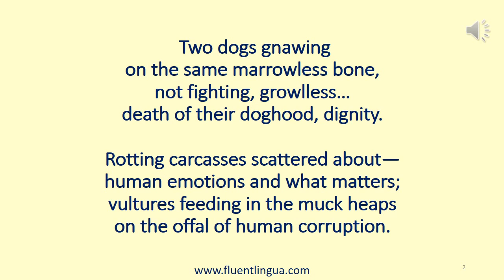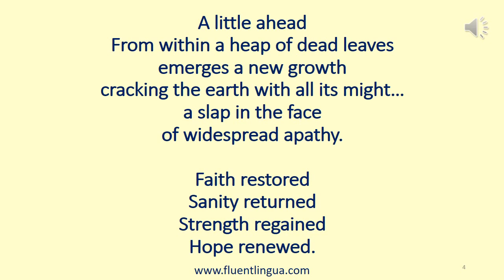Down the Pandemonic Road presented by Rakesh Jagtiani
Dear everyone,

Sometimes some ordinary experiences give birth to astonishing ideas and expressions. Something similar happened with me about a month ago. While walking home in the evening, I saw two feeble dogs lazily chewing on something that looked like a non-juicy bone. The same day in the morning, I had read in the paper all kinds of negativity—deaths, corruption, black marketeering in medicines, political drama, and what not. Luckily, just before I reached our apartment building, I saw something interesting on the roadside—a tiny plant with shiny, dark green leaves on the upper surface and light green underneath. The sight just stopped the world for me for a few moments. Upon returning home, I scribbled a note, as is my wont. I sent it to my Guru Dr Sudhakar Marathe. He suggested a few additions and modifications. In fact, that transformed my garbled “note” into a “poem”, something that I can dare share. ;-)

Please click the link given below this message to read my 26-line poem. I don’t think it will take more than 2 minutes to read it. And, do please share your views in the comment box.

Happy Reading!

Best wishes,
Dharmendra

Down the Pandemonic Road

Two dogs gnawing
on the same marrowless bone,
not fighting, growlless…
death of their doghood, dignity.

Rotting carcasses scattered about—
human emotions and what matters;
vultures feeding in the muck heaps
on the offal of human corruption.

Chaos reigns supreme in mind
asynchronous, inexplicit, disquieting,
suggesting man’s senile decrepitude.

Is his punishment
beyond the grave?
Will trees bear fruit again?
Will anyone listen to questions again?
Will there ever be answers again?

A little ahead
From within a heap of dead leaves
emerges a new growth
cracking the earth with all its might…
a slap in the face
of widespread apathy.

Faith restored
Sanity returned
Strength regained
Hope renewed.

Dharmendra Sheth      June 2021